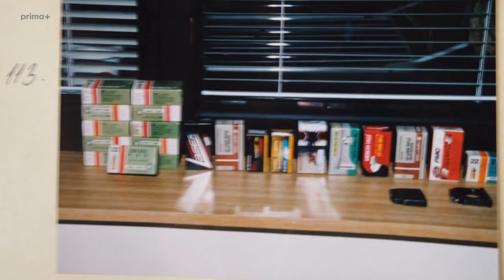Bez lítosti (4) – Miloslav Širůček – Uklidil těla (ukázka z dílu)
A jak to vypadalo po vražedném řádění? ⛓️ Širůček těla poschovával po baráku, vytřel krev a odjel pryč!
Celý díl si můžete už teď pustit na prima+ 📲